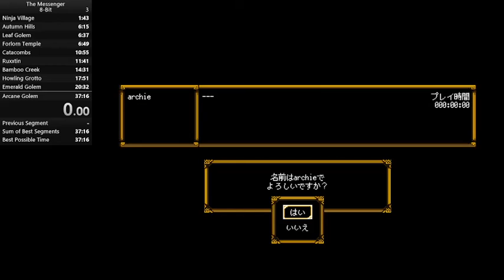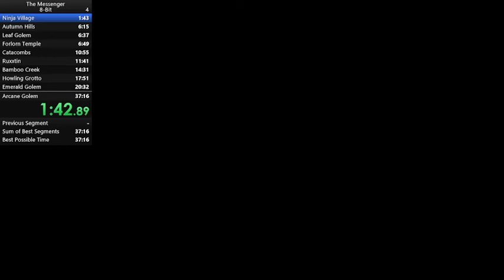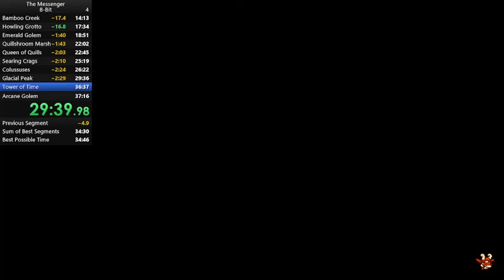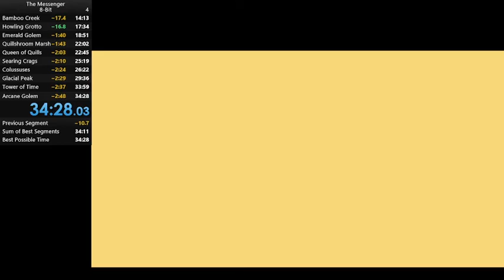The Messenger | 8-bit in 34:28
A decent-ish run that really shows off the practice I've been doing recently. If I don't get a better run within the next few days I'll be submitting this for archiethon.